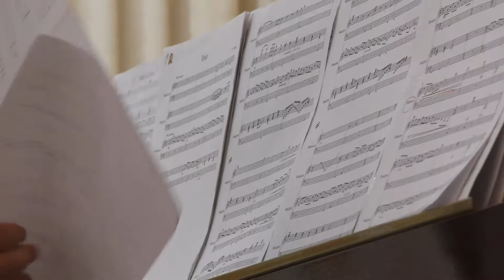Бандура і карильйон. Український культурний фонд представив у Калуші унікальний проєкт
У Калуській дитячій музичній школі відбувся святковий концерт за участі квартету бандуристок «Ґердан». Неабиякою родзинкою колективу є унікальний пересувний карильйон — єдиний в Україні, який спроєктували столичні інженери Леонід та Сергій Ботвінки. Єдина українська дипломована карильйоністка Ірина Рябчун зізнається, що навчитися грі на такому інструменті — нелегка справа: "Уявіть собі що ви граєте на інструменті, який важить 27 тонн. І крайня нота у педалі — це дзвін, який важить 17 тонн, а вам треба його запустити швидко". Поєднання дзвонів і бандур є особлиим для Калуша, адже тут народилися відомі дзвоноливарі брати Фельчинські. Більше за посилаанням